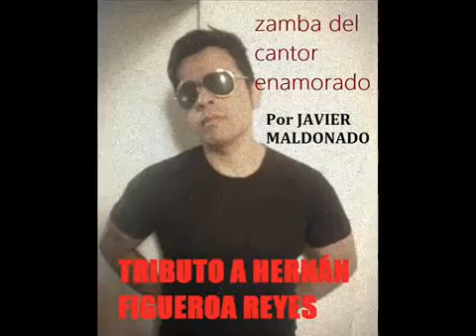Zamba del cantor enamorado cover de Hernán figueroa reyes por JAVIER MALDONADO